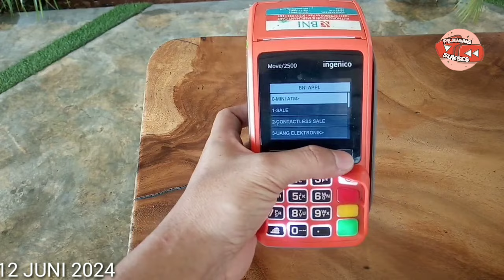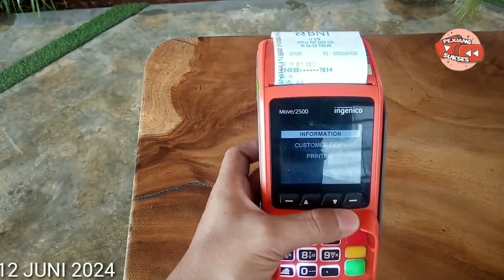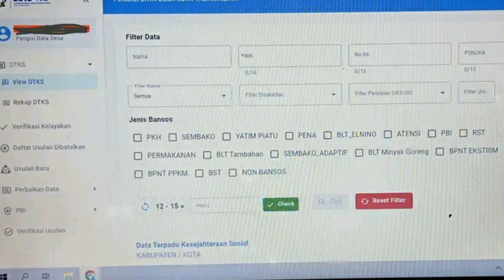CEK SALDO BPNT PKH TAHAP 3 & BLT MITIGASI HARI INI 12 JUNI 2024 CAIR DAERAH INI